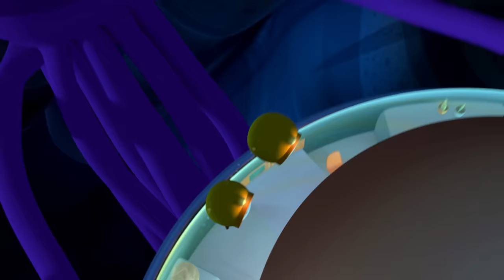​@Octonauts - 😼 Kwazii's Tales of Spooky Sea Monsters 👻 | 🎃 Halloween | 120+ Mins Compilation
Join Kwazii in this Halloween special compilation featuring some of most spookiest tales of the sea.